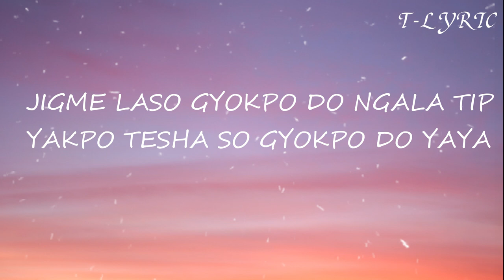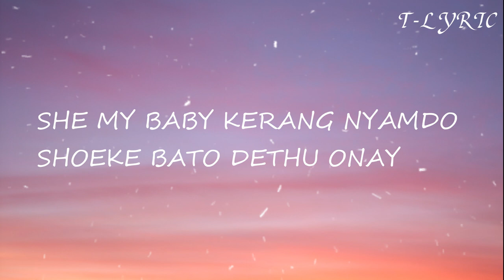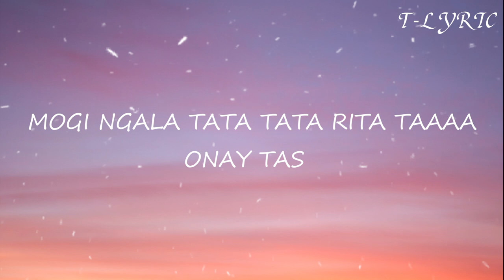SANGPOISPO -TATA Lyric Video , Tibetan Song 2021